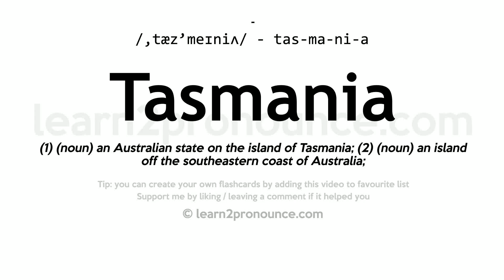Tasmania pronunciation and definition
Learn how to pronounce Tasmania in English correctly - pronunciation of Tasmania
Click show more for definition of Tasmania
TASMANIA
Pronunciation: /,tæz'meɪniʌ/ - tas-ma-ni-a
Definition: (1) (noun) an Australian state on the island of Tasmania; (2) (noun) an island off the southeastern coast of Australia;